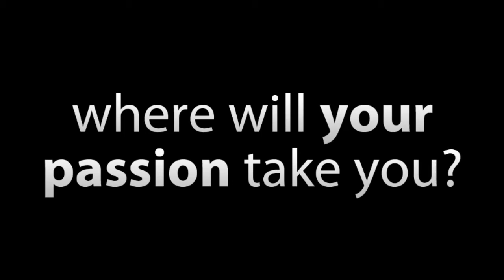theoverhead.net - driving to enmore commercial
This is the commerical for theoverhead.net, filmed on the streets of Sydney.

Filmed with Nikon D5000 + Samyang 8mm Fisheye Lens.

The music featured is Dreams and Reality by Trick Seventeen.